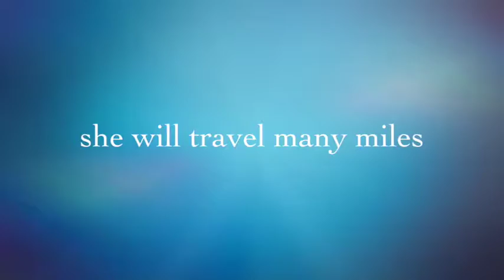Ocean Springs Garden Club Trailer